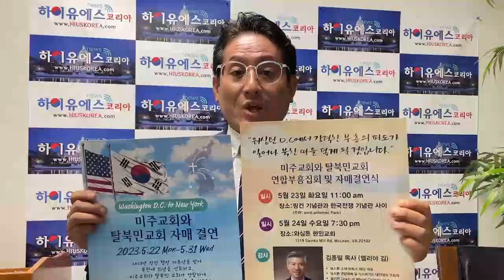미주교회와 탈북민교회 연합집회 및 자매결연 2023홍보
미주교회와 탈북민교회 연합집회 및 자매결연 2023